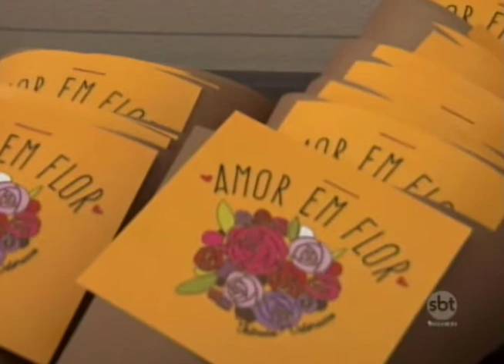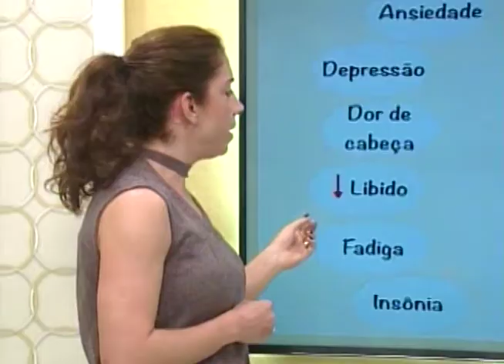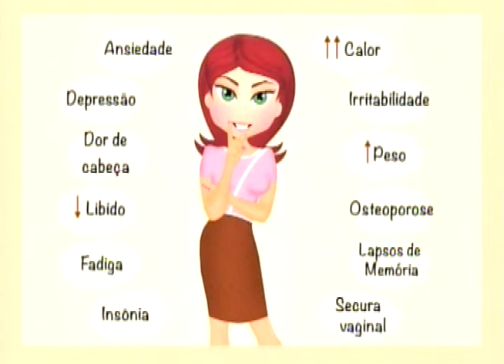SBT e Você 11/05/18 na íntegra